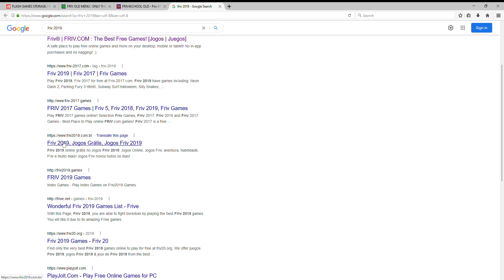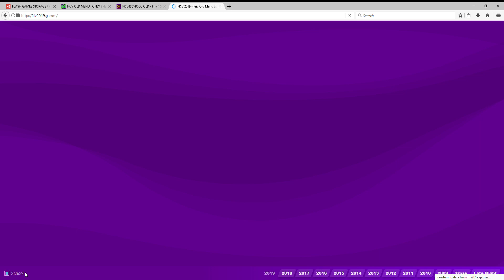Friv Old Menu 2022 - How to play old friv games 2022